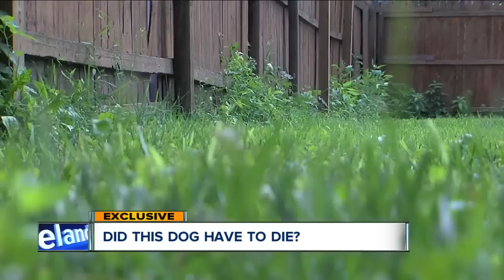Alliance woman wants answers after officer shoots, kills her pit bull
Police received a call Friday afternoon of three dogs were on the loose. They say an officer located the dogs a few streets over, but opened fire when one of the dogs charged at him.